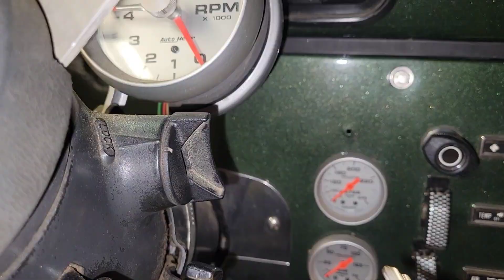Jeep CJ-7 Cooling System Upgrade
Welcome to The Larson Garage!

Today we're installing a new aluminum radiator in the CJ-7 and building a custom fan shroud for the new mechanical fan.

Music Credit
Musician: Not The King

Musician: Jeff Kaale